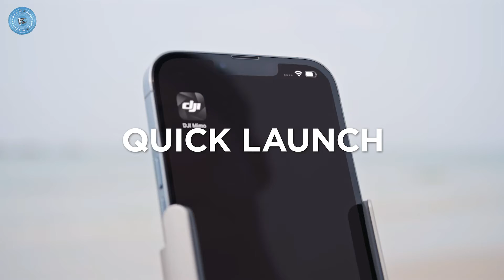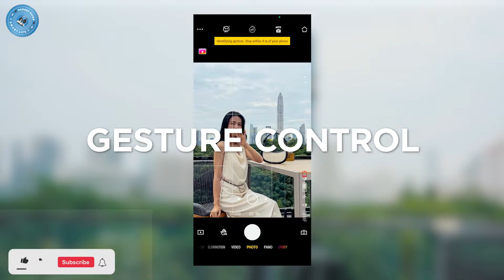Top 05 Best DJI Gimbal In 2022 || The best Smartphone Gimbal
✅ Links to The Best Gimbal on Amazon.
5️⃣DJI OM 4 SE Smartphone Gimbal.
4️⃣ DJI OM 5 Smartphone Gimbal.
3️⃣DJI Osmo Mobile 6 Smartphone Gimbal.
2️⃣DJI Ronin SC Camera Stabilizer Gimbal.
1️⃣ DJI RSC 2 3Axis Gimbal.